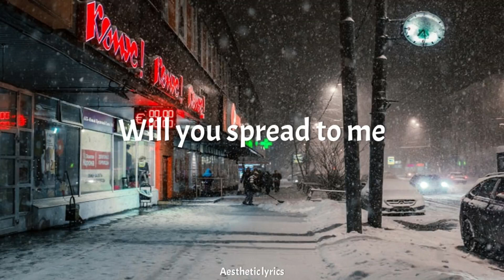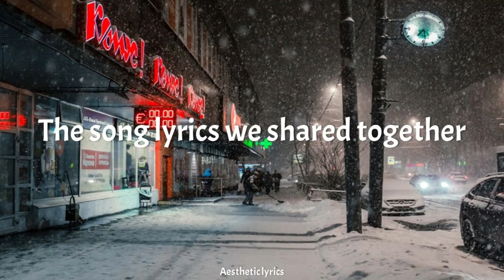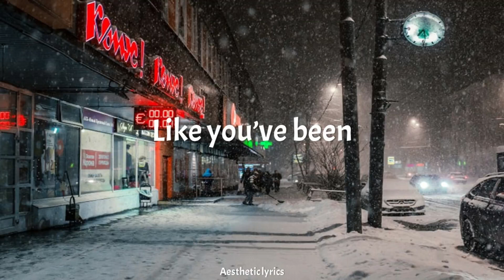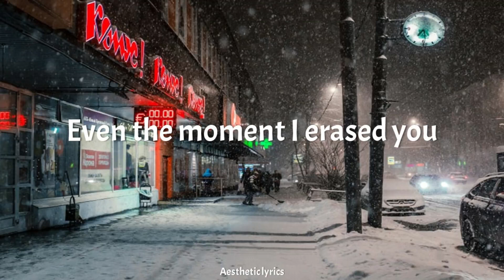Goodbye // THE BOYZ English Lyrics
All Rights Administered by Cre.ker Entertainment

• Artist:THE BOYZ
• Song: Goodbye
• Album:Reveal